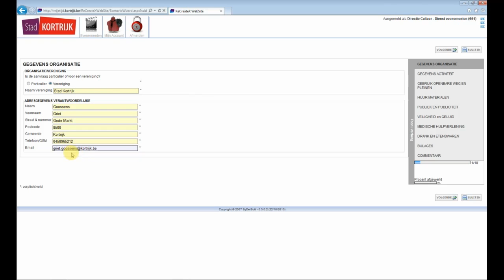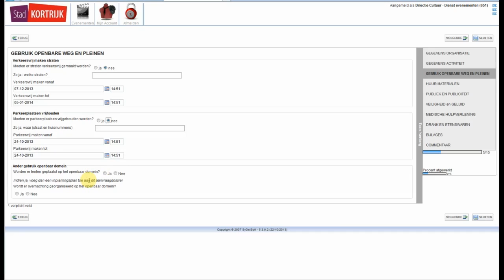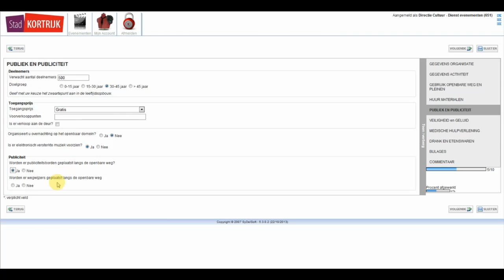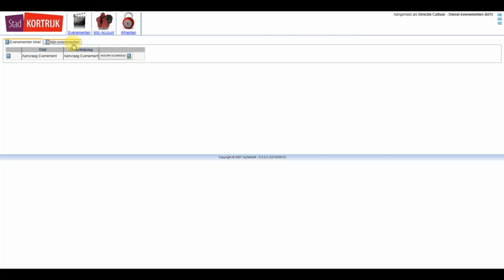Introductiefilmpje evenementenloket Kortrijk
Een evenement organiseren is kinderspel!

Wie een evenement wil organiseren, hoeft niet langer half Kortrijk te doorkruisen. Er is nu één digitaal formulier beschikbaar dat zowel de aanvraag tot gebruik openbaar domein, de huur van materiaal als de evenementenfiche van de politie bundelt.

Elke Kortrijkzaan die al eens een buurtfeest of evenement op de openbare weg organiseerde, weet het maar al te goed: om de papierwinkel in orde te brengen, had je best wat tijd nodig. Een aanvraag indienen kon via de website, materiaal uitlenen deed je via de uitleenwinkel en voor de politie moest je een aparte evenementenfiche invullen. Dat is nu verleden tijd. Enkele minuten computerwerk volstaan om je evenement te organiseren. Ook de reservatie van het materiaal is gebruiksvriendelijker. Bij het maken van je reservatie kan je voortaan onmiddellijk zien welk materiaal nog beschikbaar is. Bovendien kan je online de status van je aanvraag opvolgen en bekijken welke instanties je evenement al goedkeurden.

Hoe ga je te werk?

Ga naar en klik verder op het tabblad 'organiseren'. Ontving je al een gebruikersnaam en paswoord, dan kan je onmiddellijk je nieuwe initiatief ingeven. Organiseer je voor het eerst een evenement? Dan maak je eerst een gebruikersnaam aan door op de startpagina de vereiste gegevens in te vullen. Het team Evenementen & Verenigingen van de stad bezorgt je binnen de drie werkdagen een paswoord waarmee je aan de slag kan. Een introductiefilmpje met handleiding kan je eveneens raadplegen Wie niet overweg kan met een computer of niet over internet beschikt, blijft niet in de kou staan. Je kan steeds aankloppen bij de dienst Evenementen & Verenigingen in het administratief stadhuis. Ook iemand die de eerste keer wat extra hulp nodig heeft, kan daar terecht.